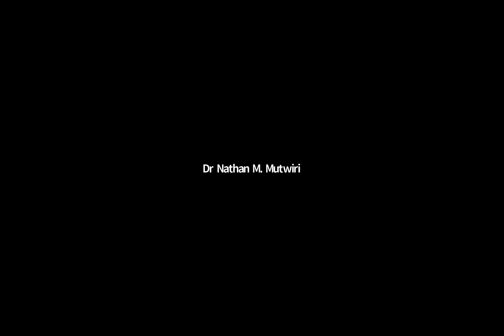Alan Johnstone - University of the West of England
Global Anti-Money Laundering Standards: Errors of Transplantation and Unintended Consequences